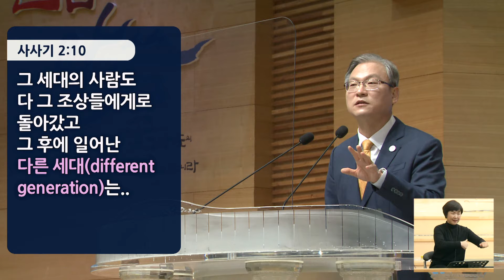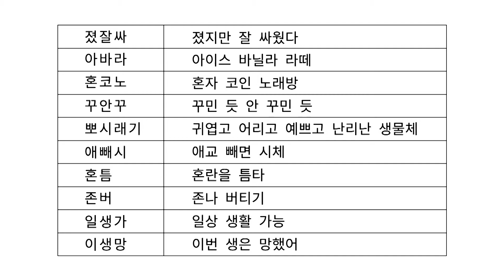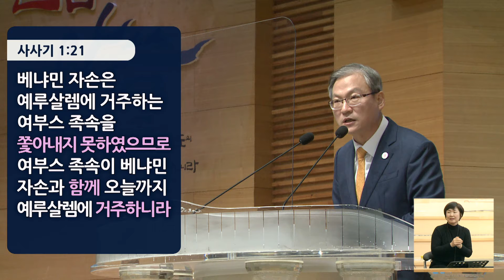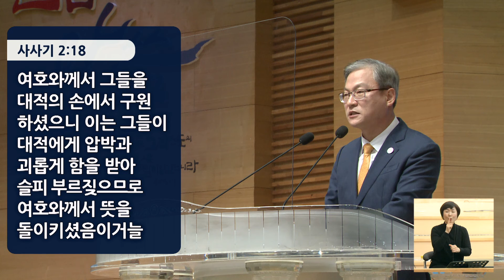경산중앙교회 / 김종원 목사 / 비극을 막아라(사사기 2:6-15)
* 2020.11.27 금요성령집회 설교
* 사사기 2:6-15

2:6 전에 여호수아가 백성을 보내매 이스라엘 자손이 각기 그들의 기업으로 가서 땅을 차지하였고
2:7 백성이 여호수아가 사는 날 동안과 여호수아 뒤에 생존한 장로들 곧 여호와께서 이스라엘을 위하여 행하신 모든 큰 일을 본 자들이 사는 날 동안에 여호와를 섬겼더라
2:8 여호와의 종 눈의 아들 여호수아가 백십 세에 죽으매
2:9 무리가 그의 기업의 경내 에브라임 산지 가아스 산 북쪽 딤낫 헤레스에 장사하였고
2:10 그 세대의 사람도 다 그 조상들에게로 돌아갔고 그 후에 일어난 다른 세대는 여호와를 알지 못하며 여호와께서 이스라엘을 위하여 행하신 일도 알지 못하였더라
2:11 이스라엘 자손이 여호와의 목전에 악을 행하여 바알들을 섬기며
2:12 애굽 땅에서 그들을 인도하여 내신 그들의 조상들의 하나님 여호와를 버리고 다른 신들 곧 그들의  주위에 있는 백성의 신들을 따라 그들에게 절하여 여호와를 진노하시게 하였으되
2:13 곧 그들이 여호와를 버리고 바알과 아스다롯을 섬겼으므로
2:14 여호와께서 이스라엘에게 진노하사 노략하는 자의 손에 넘겨 주사 그들이 노략을 당하게 하시며 또 주위에 있는 모든 대적의 손에 팔아 넘기시매 그들이 다시는 대적을 당하지 못하였으며
2:15 그들이 어디로 가든지 여호와의 손이 그들에게 재앙을 내리시니 곧 여호와께서 말씀하신 것과 같고 여호와께서 그들에게 맹세하신 것과 같아서 그들의 괴로움이 심하였더라